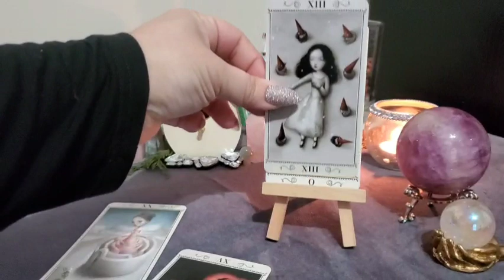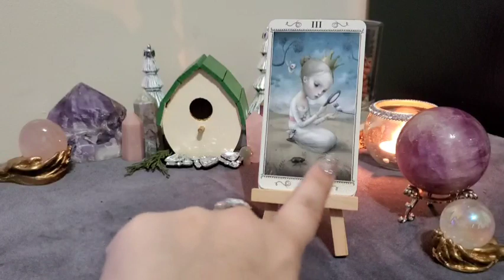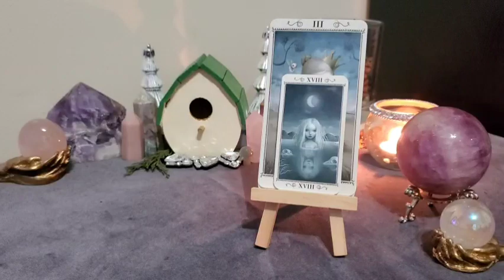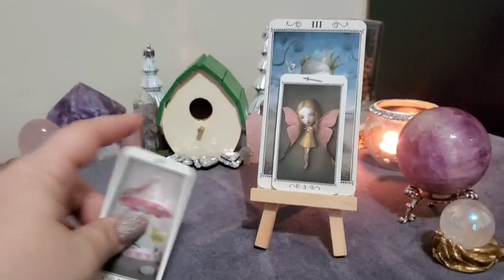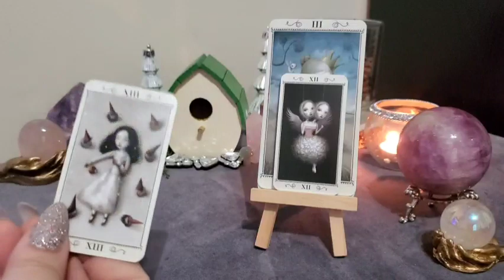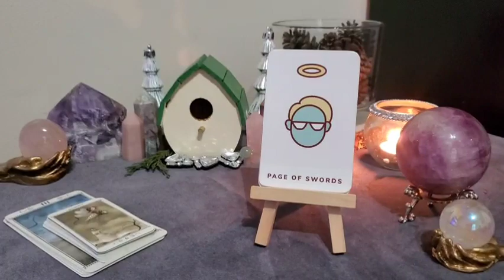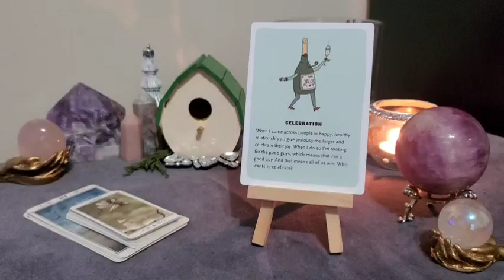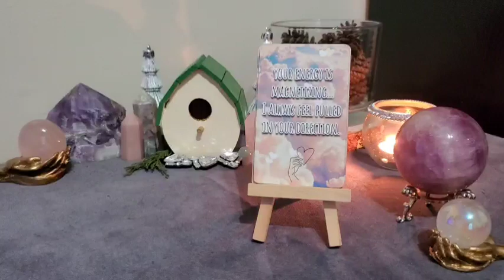PISCES | "I always feel pulled in your direction..." | Love Messages from the 5D 💌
This is your Love Messages from the 5D Reading for the collective of PISCES and will not be for every person watching. Please take what resonates with you and leave the rest behind as time, energy & gender are fluid. If this was your love story, please let me know down in the comments!

Thank you so much to all of my subscribers & members for your love & donations 🙏🏼 Your support means the world !

🙏🏼 Thank you so much for supporting my small business 🙏🏼

Ceccoli Tarot *Amazon*
Ceccoli Mini Tarot *Amazon*
Kawaii Tarot *Amazon*
Love & Relationship Affirmators Oracle *Amazon*
Love Messages from the 5D ✨️👇🏼